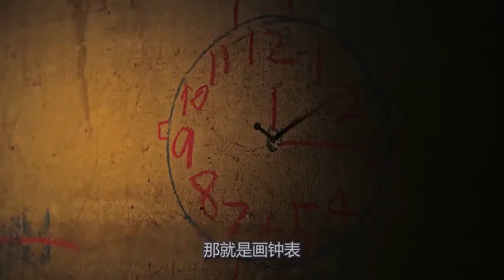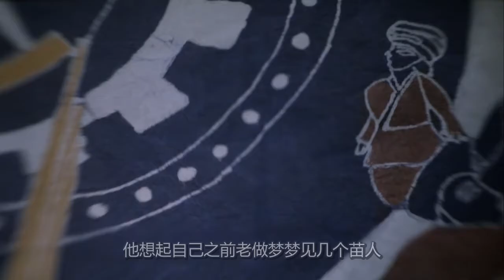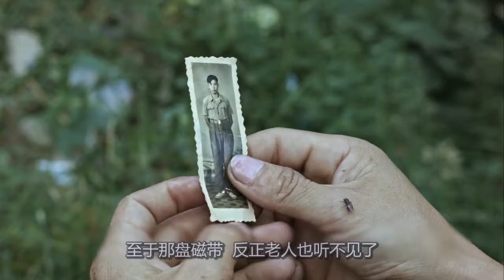男孩相信，只要他在火车上画满钟表，时间就会倒退回以前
电影、影视、奇幻、情亲、剧情